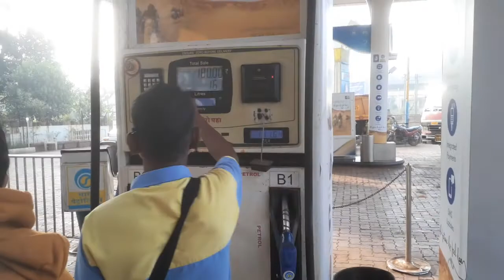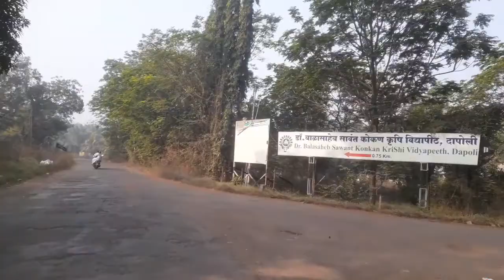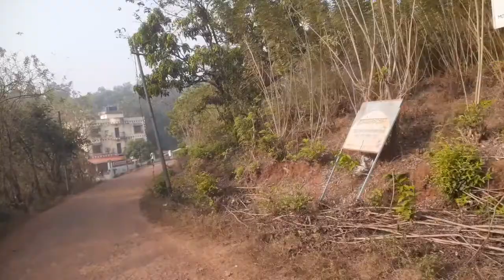दापोली सकाल ची कशी दीसते पहा..!! G♡♡○|○R|G DAPOLI...